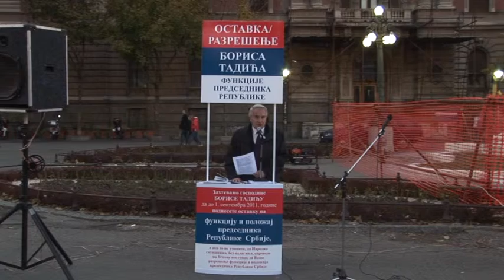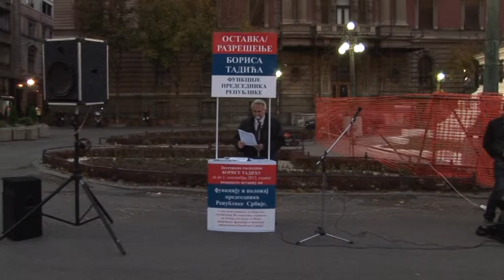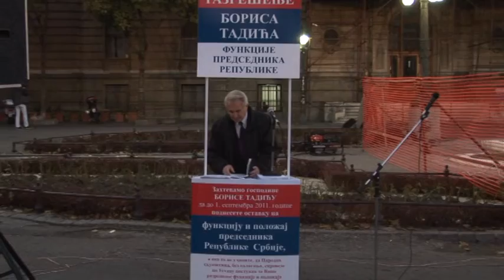У Београду 5. новембра 2011: 3/13